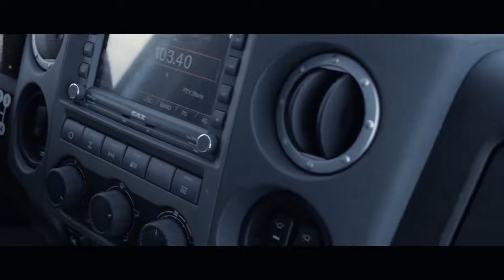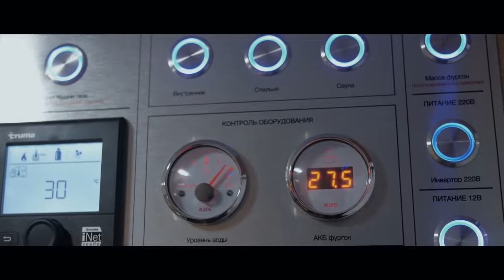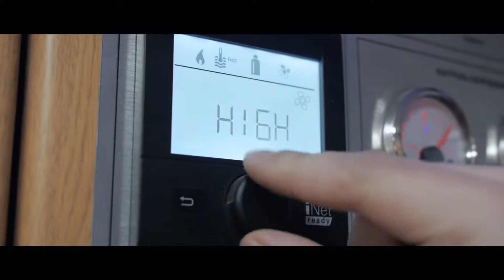ЭКСКЛЮЗИВНЫЙ АВТОДОМ. УРАЛ НЕКСТ